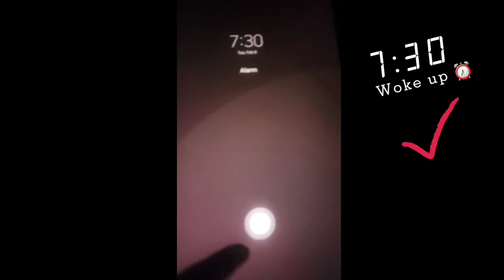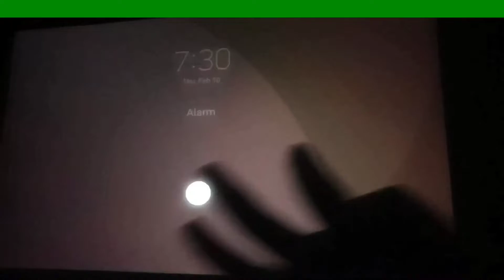8 days: Waking up early , walking 4 km ( HOSTEL to UNIVERSITY) / Little steps to improve my life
Yachana Mehra